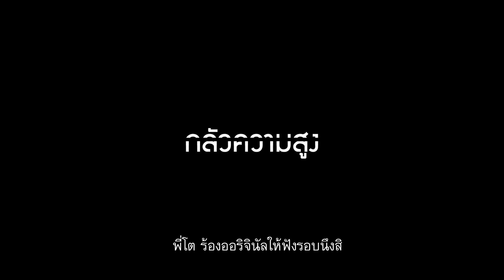V-Special : กลัวความสูง เวอร์ชั่น ออริจินอล มาเอง